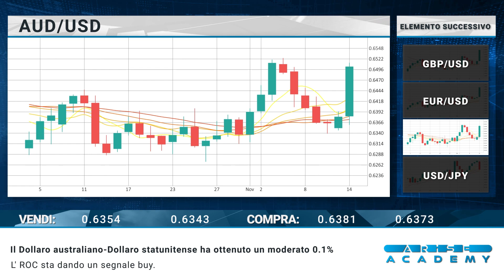Arise Academy IT Revisione di mercato giornaliera 15 11 2023